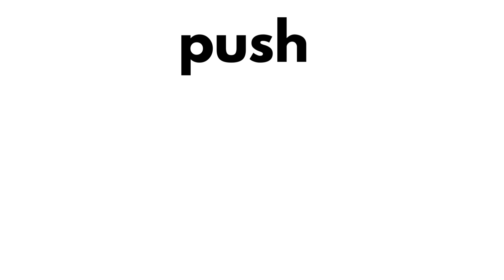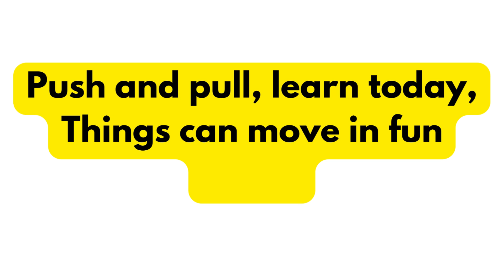Push and Pull Song for Kids | Learn Elementary Science Fun Ways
Dive into the world of science with our "Push and Pull Song for Kids!" Perfect for elementary learners, this engaging song teaches the basic concepts of force in a simple, enjoyable manner.  The catchy lyrics make learning effortless and cool, making it ideal for classroom or home fun. 🚀

👉 What to Expect:
Learn Basic Physics: Understand the concepts of pushing and pulling through song.
Interactive Learning: Encourages kids to move along and see real-life examples of push and pull.
Fun Educational Content: Perfect for classroom lessons or at-home science fun.
Engaging Visuals: See animations that illustrate how forces work in an easy-to-understand way.

Whether you're a teacher looking for classroom resources or a parent aiming to enrich your child's understanding of basic physics, this song is the perfect educational tool. Sing along and learn—science has never been this fun!

🌟 Why Watch?
Easy and engaging way to teach young children about physics.
Helps kids visualize and understand how forces operate in the real world.

Lyrics:
Push away, push so strong,
Things glide far where they belong.
Pull them back, near to you,
Watch them move as you do.

Push and pull, learn today,
Things can move in fun ways.
See them slide, see them roll,
Push and pull, that’s our goal!

Push, you move it away,
Pull, it comes back your way.
Push and pull, easy and cool,
Science fun in our school!

♥️ Visit thebluebrainteacher.com website for educational resources!